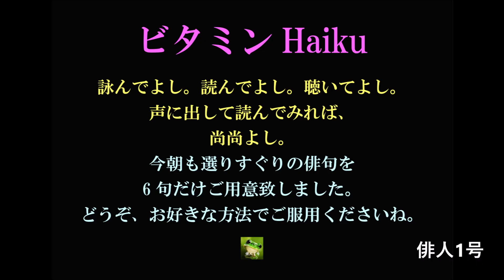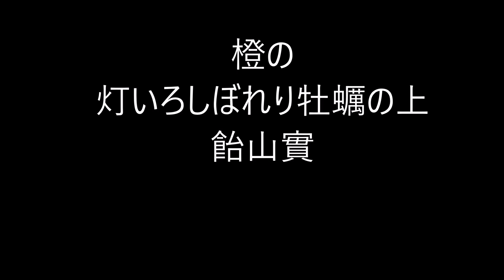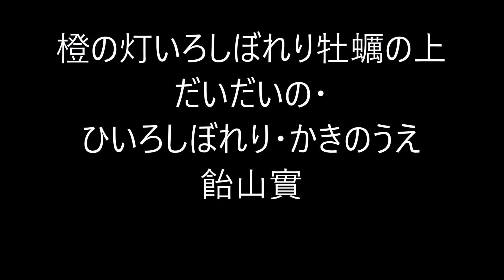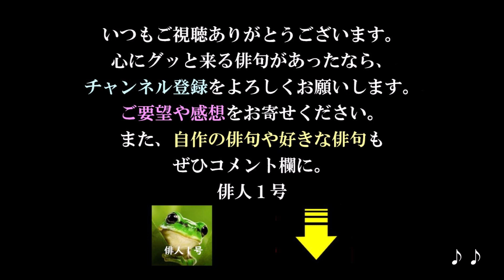675 ビタミンHaiku。2020 01 30 Thu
５７５筆まか勢fudemaka57.exblog.jp
俳句歳時記（角川学芸出版）（主婦の友社）
ほか